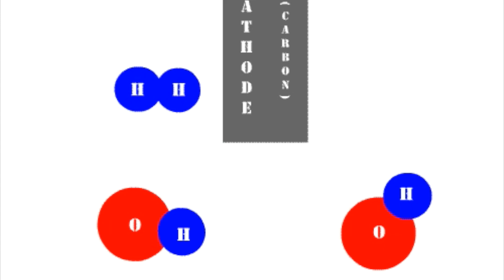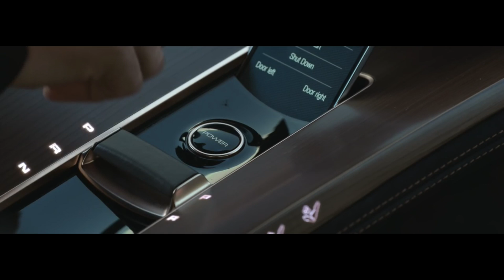El Agua Como Combustible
El agua  es una sustancia cuya molécula está formada por dos átomos de hidrógeno y uno de oxígeno (H2O), se sabe que el hidrogeno es capaz de funcionar como combustible,  utilizando las herramientas adecuadas seriamos  capaces de separar estos elementos.